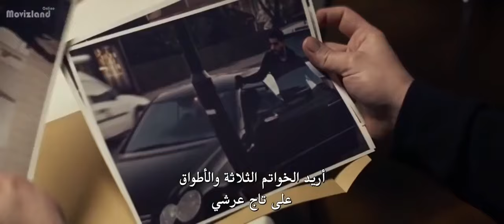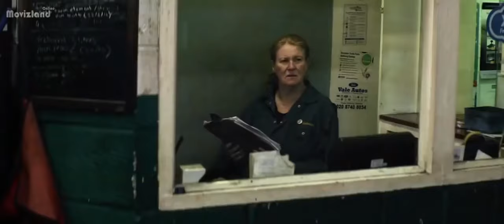فيلم الأكشن و الإثارة الجديد (القاتل المأجور) كامل و مترجم 2020 فيلم جميل جدا 😍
💥أنصحكم بمشاهدة هذا الفيلم الجديد الجميل جدا